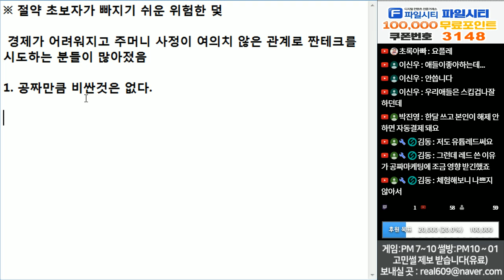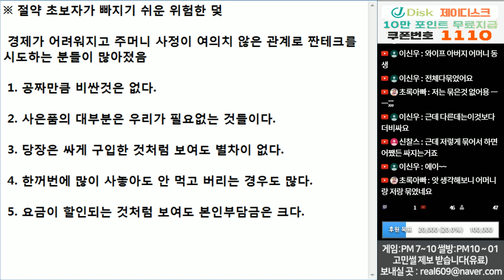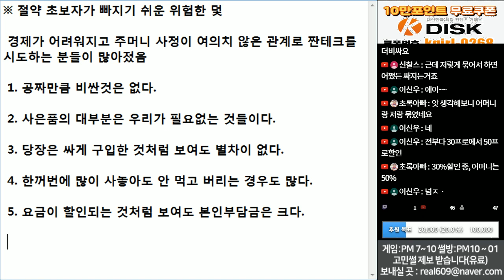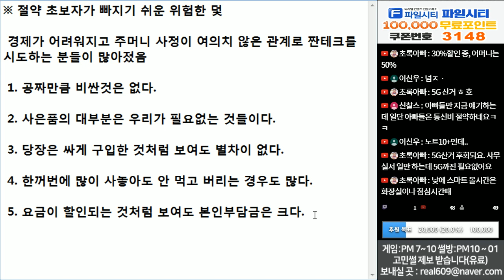(※공감주의) 절약 초보자가 빠지기 쉬운 위험한 덫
사은품은 웬만하면 쓸일이 없습니다.

다 소비자들 호주머니 열게 만들려고 만든 전략이죠.

짠테크 하시는 분들 참고하세요.